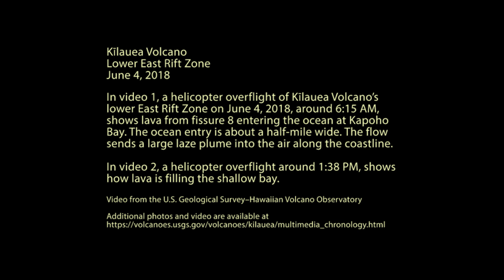Flyover video of lava entering Kapoho Bay on June 4, 2018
This short video compilation shows conditions at Kapoho Bay during a helicopter overflight on June 4, 2018, around 6:15 a.m. HST and again around 1:38 p.m. HST.  (Video: USGS)